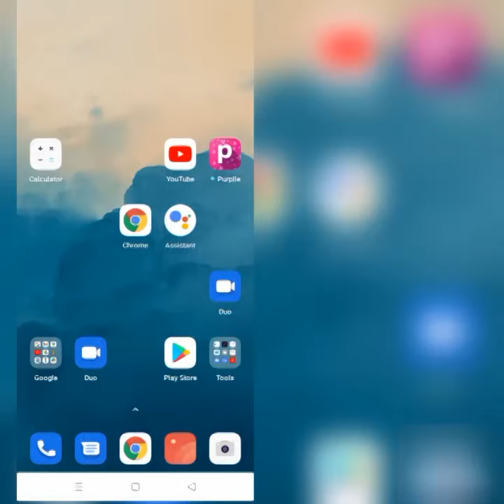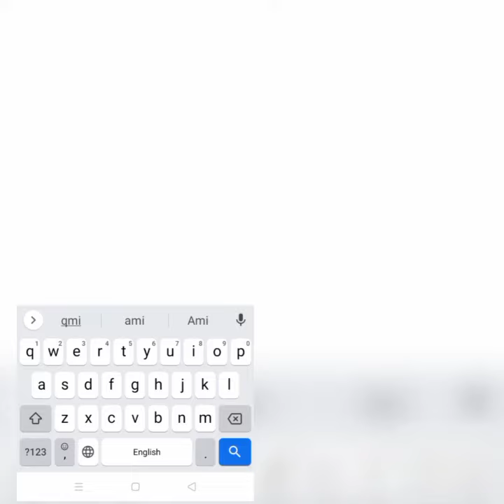How To Solve Qmiran App Not Working(Not Open) Problem In Android|| Rsha26 Solutions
How To Solve Qmiran App Not Working(Not Open) Problem In Android

Hii friends welcome to my YouTube Channel Rsha26 Solutions, today I am showing you how to solve Qmiran app not working(not open) problem in Android & Ios through this video hope so it will be helpful for you if you are facing the same issue in your Android phone.